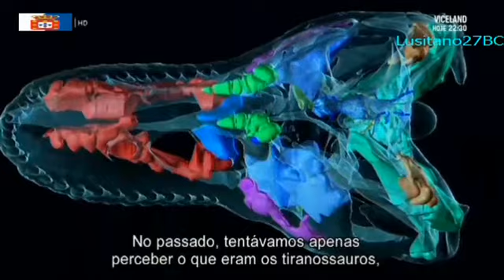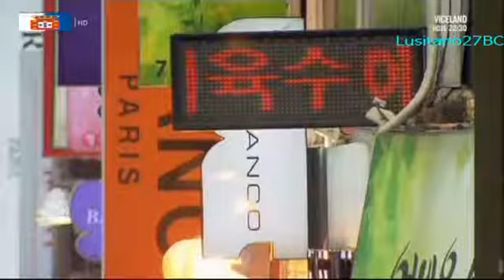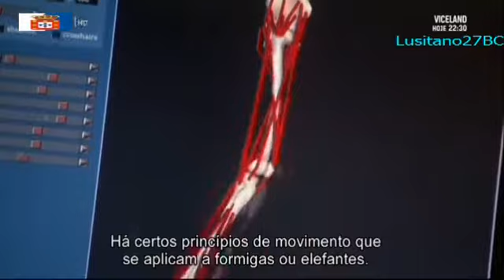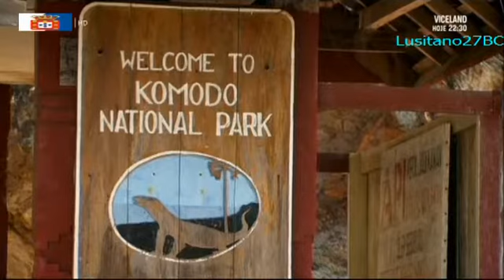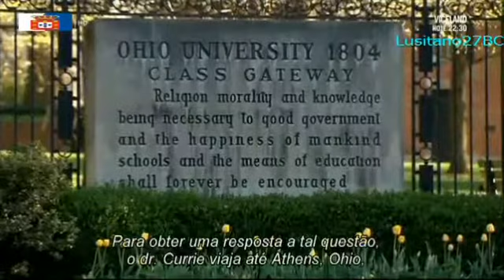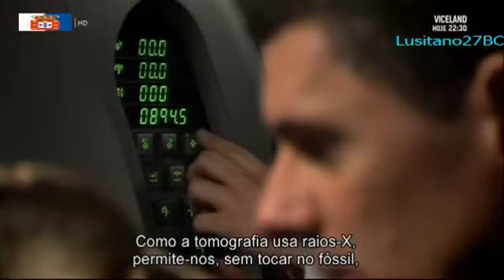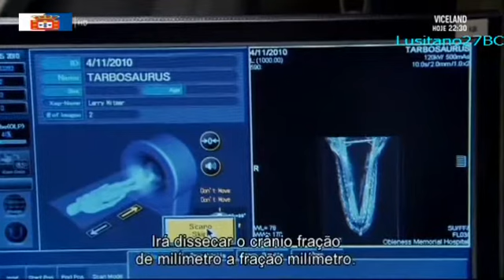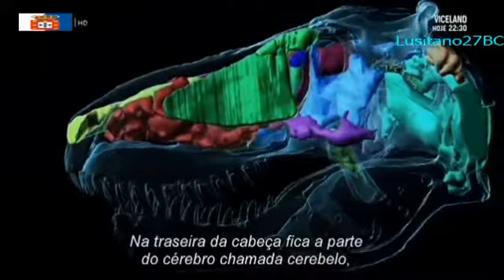2 - DINO GANGUES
2 - DINO GANGUES, 2010 (LEGENDADO)

Uma descoberta inovadora revela que o T-Rex pode ter sido mais mortal do que imaginávamos. Muitas vezes mais mortal. No deserto de Gobi, cientistas descobrem os restos de 68 tiranossauros, embalados em conjunto. Para o caçador de dino Dr. Phil Currie, é um achado que o leva a uma conclusão perturbadora: os T-Rex viviam e caçavam em gangues sedentas de sangue, capazes de derrubar qualquer coisa que cruzasse seu caminho e rasgar sua presa infeliz em um frenesi voraz. Dr. Currie viaja para alguns dos lugares mais remotos e inóspitos do planeta em busca de evidências que possam revelar o quão brutalmente o rei lagarto tirano dominava seu domínio, e por que seu reinado de terror durou tanto tempo.